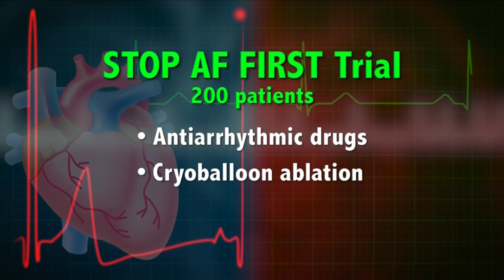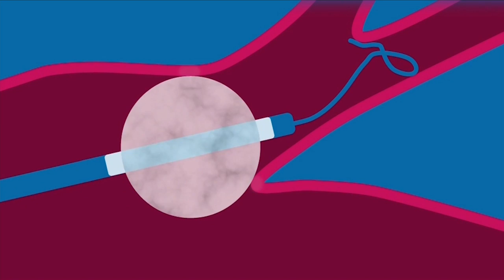Freezing: Better than meds for atrial fibrillation?